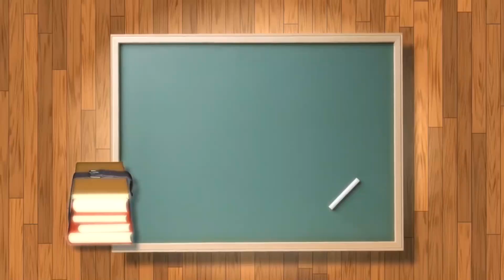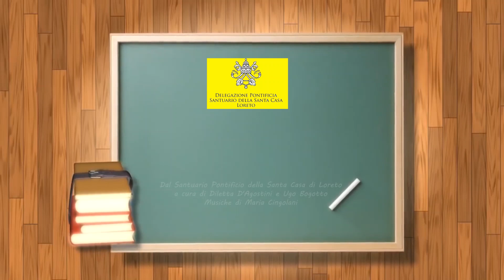Il Pensiero del giorno con Don Bernardino Giordano _Se hai ragione non c'è bisogno di gridare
Accendi la tua candela alla Santa Casa per le tue intenzioni su